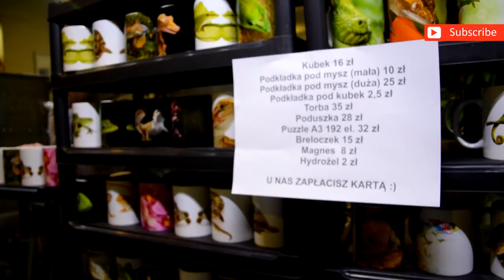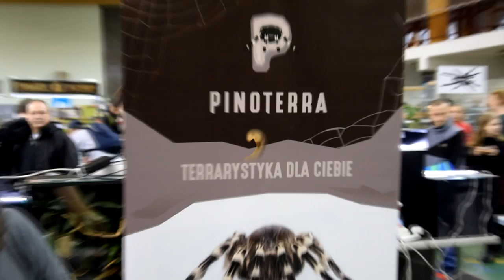Relacja z giełdy terrarystycznej - Water & Dragon Polskie Centrum Egzotyczne - Warszawa 28.01.18